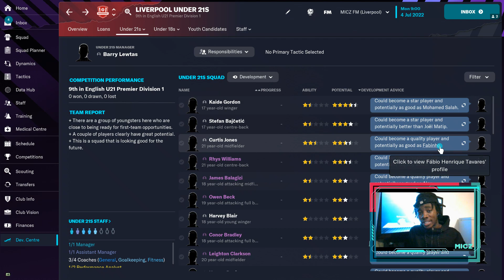Everyone Is Talking About This Wonderkid...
stefan bajčetić is making lots of noise
what does he look like in football manager.
WATCH OUT FOR THIS GUY